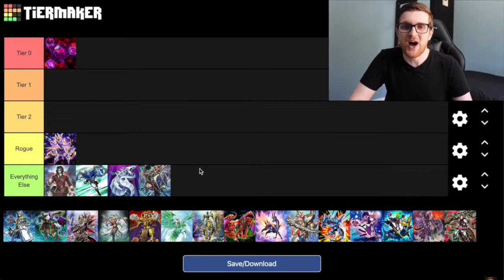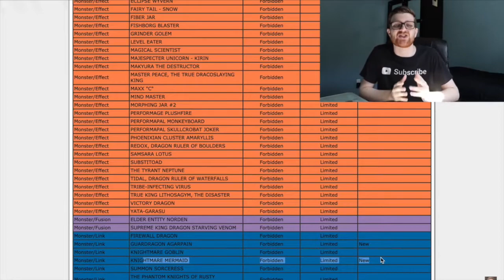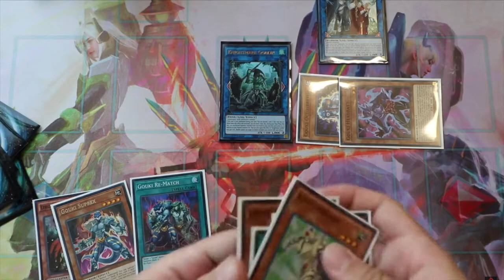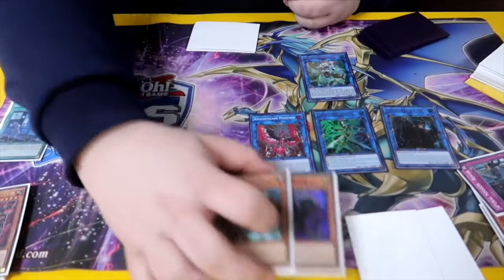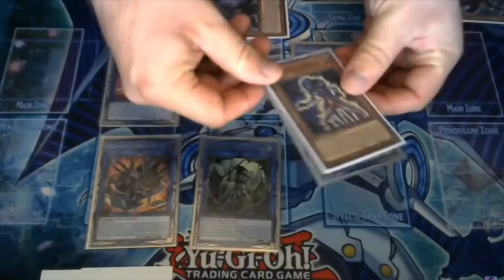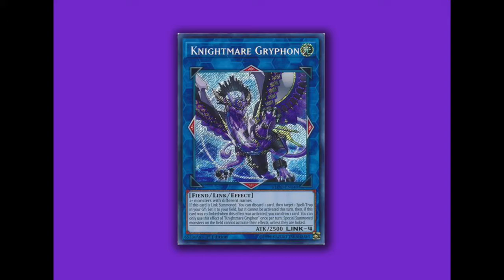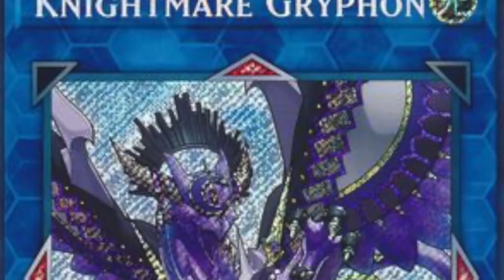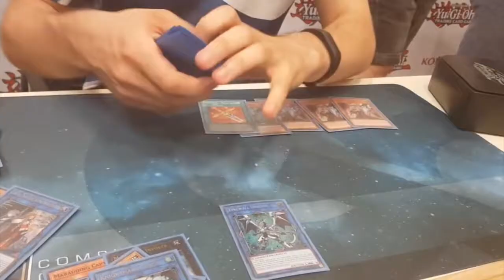Knightmares ∣ The Strongest Archetype in Yu-Gi-Oh History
In this video I analyze and explain the Knightmare Archetype and why I believe they are the strongest archetype of all time. Do you agree, do you disagree? Let me know below!